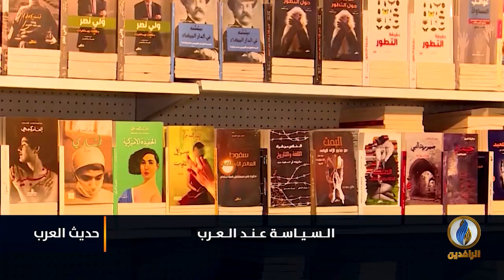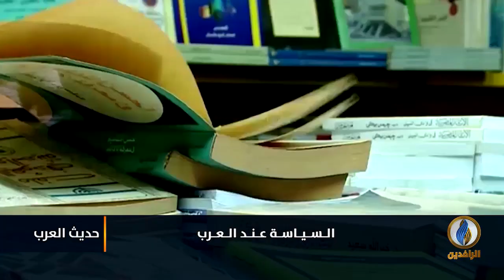لبرنامج حديث_العرب | تقرير | السياسة عند العرب